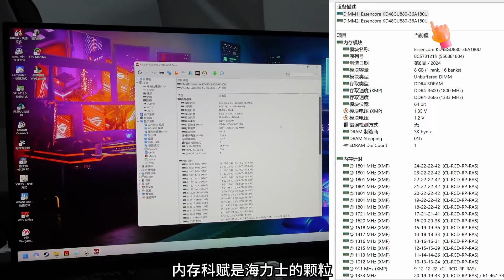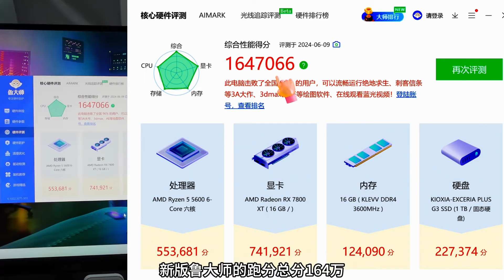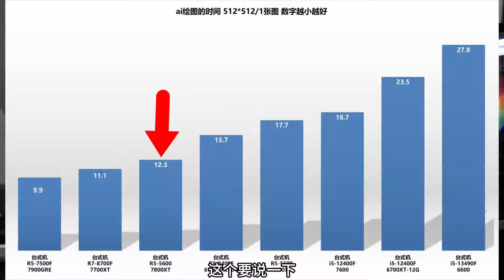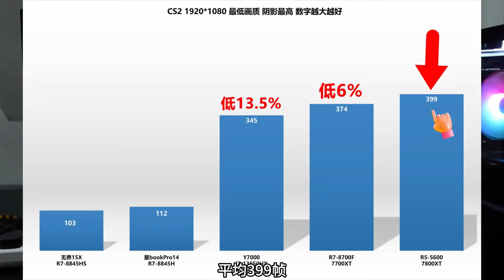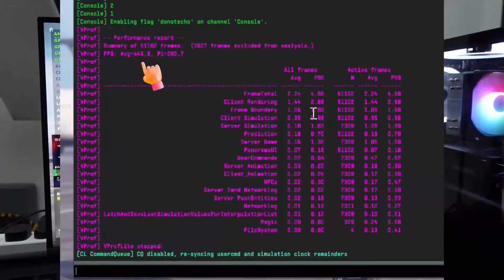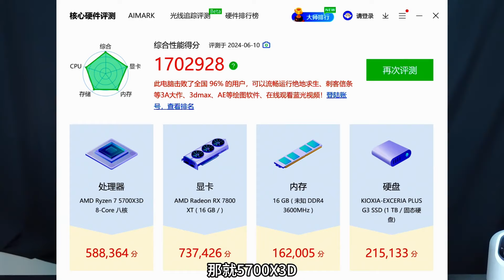不到6000元，RX7800XT高端游戏主机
618配置？哈哈，不是，只是刚好这个点到货了，定了蛮久的。
我们根本没什么618一说，什么时候到好货，就什么时候上。

7800XT-16G倒也不用介绍什么了，之前也都做过详细实测、演示。
实际游戏帧数，保守说，略低于4070S，但是价格明显低很多。
演示的配置，4K分辨率，大多数游戏都轻轻松松，但价格却只要5599，且全都是正经产品正经品牌，所以说是非常有性价比。

配置如下几个。